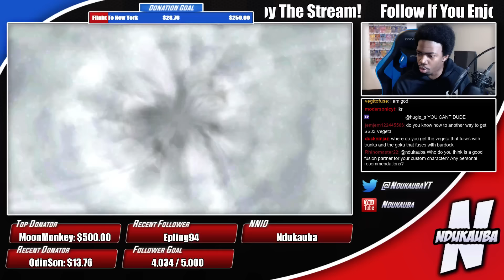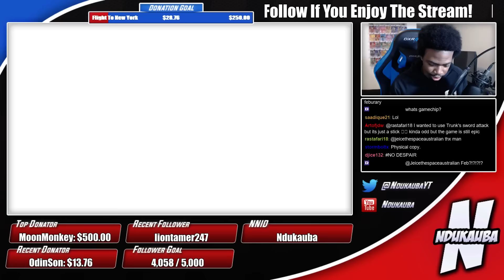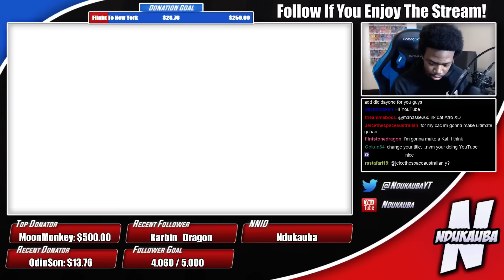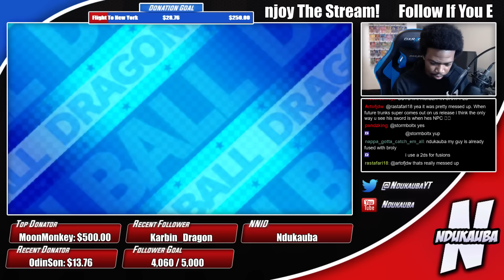I FOUND SUPER SAIYAN 3 FUTURE TRUNKS!!! | Dragon Ball Fusions JPN Stream Highlights!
I FOUND SUPER SAIYAN 3 FUTURE TRUNKS!!! | Dragon Ball Fusions JPN Stream Highlights! During my stream of Dragon Ball Fusions, I suddenly came across Super Saiyan 3 Future Trunks while playing online! Enjoy!

What's on your mind? Do you have any questions? Ask me here!